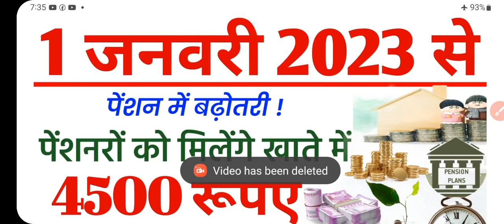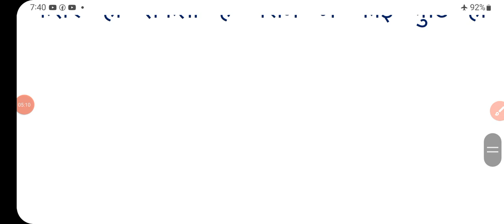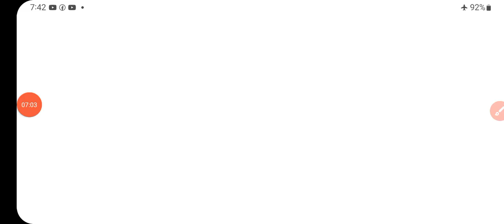1 जनवरी 2023 से पेंशन में बढ़ोतरी! खाते में आयेंगे ₹4500 | pension | old age pension | divyang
1 जनवरी 2023 से पेंशन में बढ़ोतरी! खाते में आयेंगे ₹4500 | pension | old age pension | divyang

divyang pension
pension